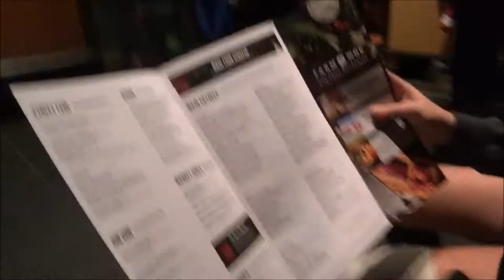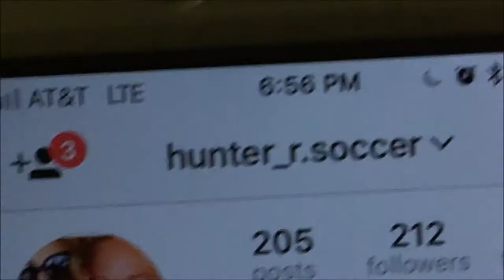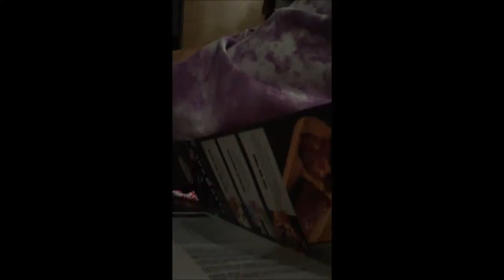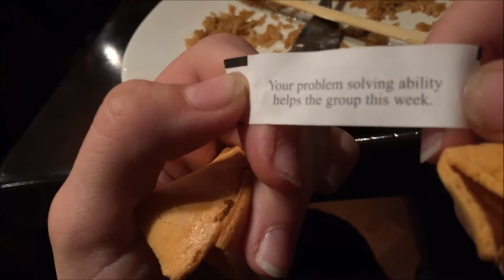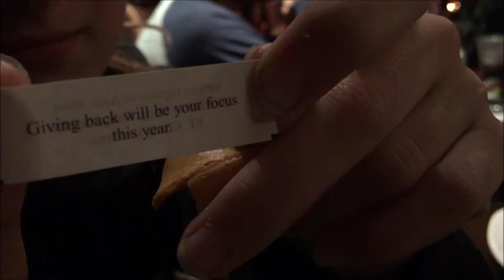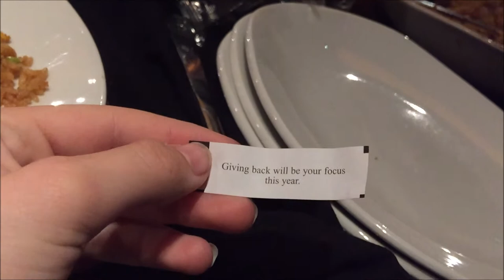Hanging w/ FRIENDS + more!!! ||vlogmas day 3|| Brooke Elaine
Scroll Down

2. You must have a google hangouts
3. You must have 2+ videos on your channel
4. Comment your goggle hangouts

If you see this comment:"llama"